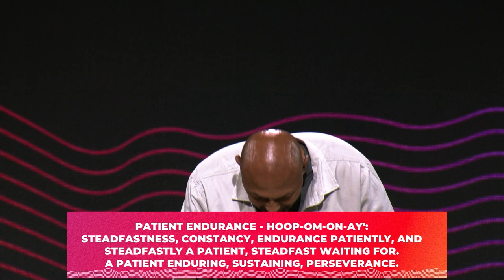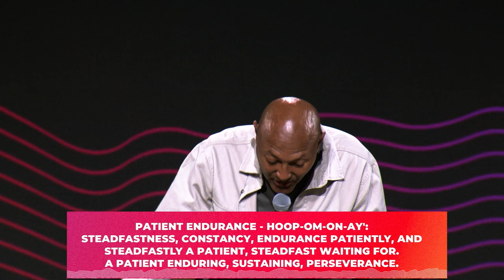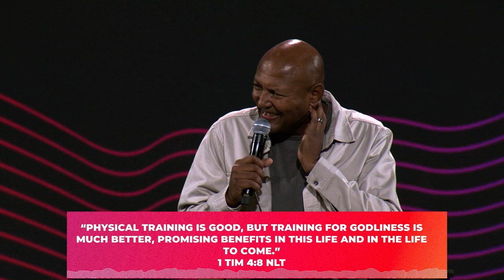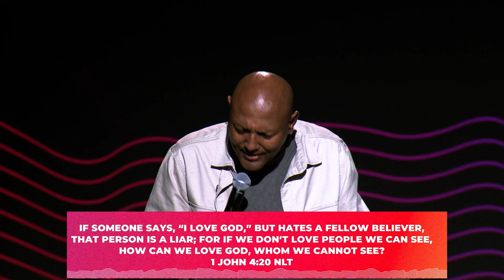How To Live A Fulfilled Christian Life | Pastor Mickell Tyler